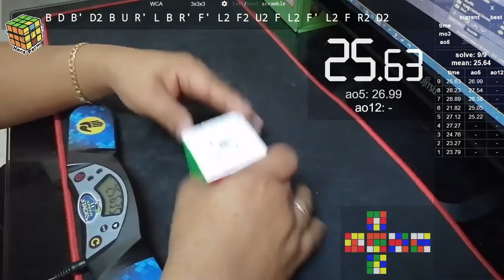Solving an average of 12 in Rubik's 3x3 (25.88 seconds)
solves/total: 12/12

single
    best: 20.87
    worst: 29.64

mean of 3
    current: 26.19 (σ = 4.67)
    best: 23.94 (σ = 0.76)

avg of 5
    current: 27.30 (σ = 1.45)
    best: 25.05 (σ = 1.94)

avg of 12
    current: 25.88 (σ = 2.40)
    best: 25.88 (σ = 2.40)

Average: 25.88 (σ = 2.40)
Mean: 25.78

Time List:
1. 23.79   F R2 U2 L U2 F2 D2 R D2 L F' U' B2 L2 D' B' R'
2. 23.27   F' L2 U R2 D' R2 U B2 F2 D L2 D' F2 R D U' B L' D F D'
3. 24.76   L' B' L R B2 U2 L U2 L F2 L U2 F R' D' F2 D' L2 B'
4. 27.27   L B' U' R' B2 L2 R' B2 F2 D2 B2 R F2 B' L D F2 L' U' F2
5. 27.12   U2 F' R2 B L2 F' R2 F R2 B2 F' D2 R' F' D' U R' U2 R B' R
6. 21.82   R U' D L2 F2 U2 F' D2 L' B2 R D2 F2 R B2 L' F2 D2 R' D' R'
7. 28.89   L D' L2 U' B D B' L F2 D2 R2 L2 B U2 B2 D2 R2 B D
8. 28.23   F' U R2 D2 U2 B' D2 R2 F D2 R2 B' F R' D2 B2 D2 U' B R'
9. 25.63   R' L2 F U R' L' F2 U D2 B2 L2 U B2 U' F2 R2 L2 D' B' L'
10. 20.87   B D B' D2 B U R' L B R' F' L2 F2 U2 F L2 F' L2 F R2 D2
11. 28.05   B2 R2 D2 L F D R' D2 L B2 U2 L2 F2 D2 B' L2 U2 F U2 B2
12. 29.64   R2 U2 B2 D R2 D R2 F2 R2 U R2 F U B' D' U' R' F2 U' L2 D

Cube: MoYu WRM2021 MagLev

These are the puzzles that I can solve with my PB's:
1. 2x2 (3.68 seconds)
2. 3x3 (11.66 seconds)
3. 4x4 (57.71 seconds)
4. 5x5 (3.42 minutes)
5. 6x6 (9.14 minutes)
7. 7x7 (17.55 minutes)
8. Pyraminx (12.27 seconds)
9. Megaminx (8.47 minutes)
10. Skewb (12.27 seconds)

12. Selected OLL Algorithms - Orientation of Last Layer

13. Selected PLL Algorithms - Permutation of the Last Layer

14. OH PLL Algorithms